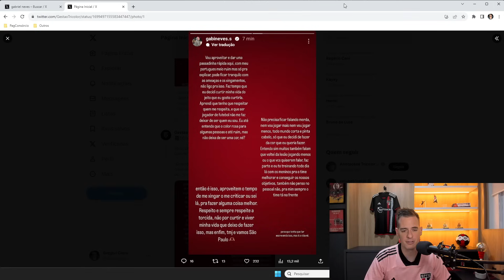CABELO ROSA: Neves responde torcedor! Ingressos no Maracanã e Bruno H. no SP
📺  JORNAL SPFC (05/09/23)
Torcedores xingam Gabriel Neves. Flamengo não vende ingressos de visitante e o possivel interesse em Bruno Henrique

📱 SPFC NO INSTAGRAM
Acompanhe também as notícias diárias no Instagram: @spfc